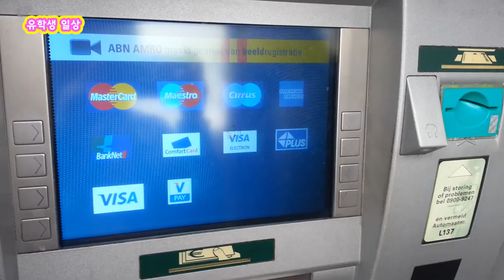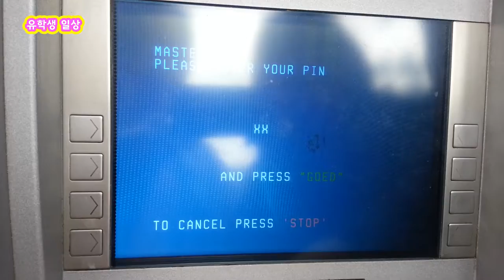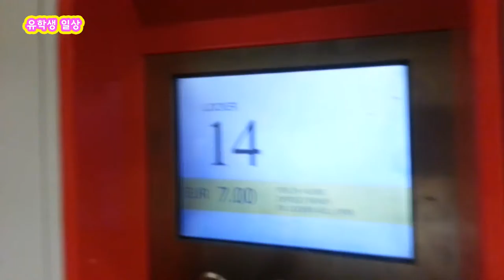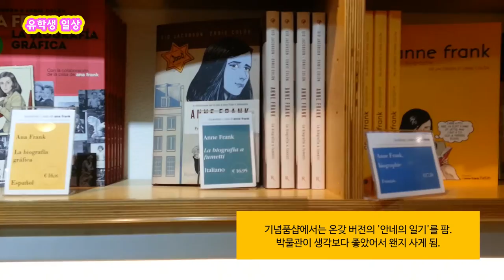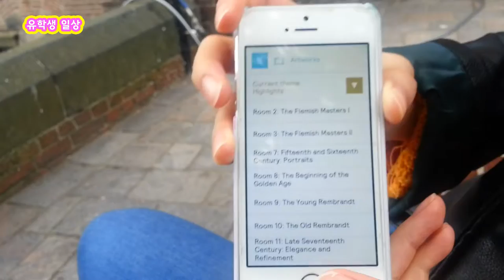[Netherlands traveltips] 여행 준비할 때 궁금한 소소한 팁들!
네덜란드 여행하면서 찍었던 클립들 중 여행자들이 궁금해할만한 소소한 순간들만 모아보았습니다.
1. 날씨
2. wifi
3. 현금인출기
4. baggage service
5. (street) foods
6. 안네 프랑크의 집
7. 마우리츠호이스 박물관